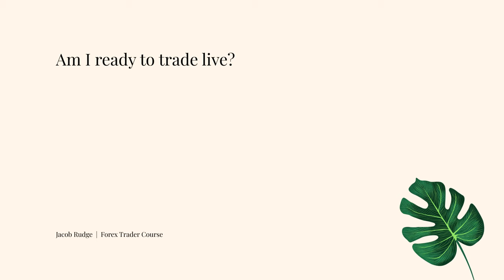Forex Trading Live Analysis | Forex Course Episode 15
Trading Live Self Analysis  | Forex Course Episode 15

Follow this 16-week process with Jacob and become a consistently profitable trader. Any questions about Forex trading or becoming a profitable Forex trader? Put them in the comments below. This 16-week series will help traders in the UK, US, Europe, and the rest of the world!

Forex is an industry that many traders find hard to consistently profit from. During this Forex trading course, Jacob will be covering everything from Forex strategies, trading psychology, trader habits, and more. Forex traders have the option to succeed and become profitable Forex traders if they put in the work. This series is for those Forex traders looking to put that work in over a 16-week Forex trading course.

Timestamps
0:00 Intro